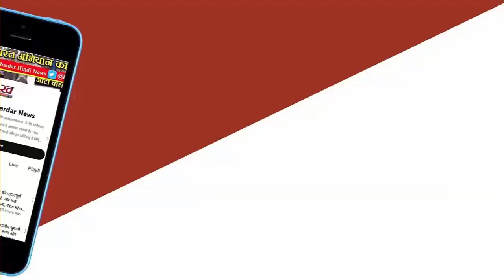दूर नही हुई Vij की नाराजगी ManoharLal पर साधा निशाना मंत्रिमंडल विस्तार कार्यक्रम मे नहीं पहुंचे विज